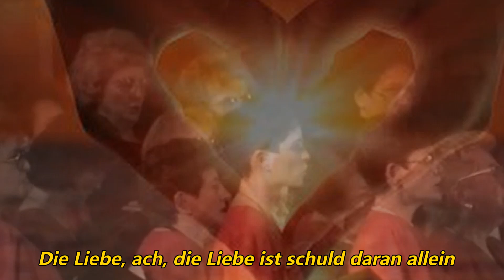Mich fliehen alle Freuden - LK Enzweihingen Damenchor - Werner Dippon - ... live in Rom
MICH FLIEHEN ALLE FREUDEN -
"Die schöne Müllerin"
(Giovanni Paesiello) -

LK Enzweihingen - Frauenchor
Dirigent
Werner Dippon

live aus dem Palazzo-della Cancelleria  -
Internationaler Chorwettbewerb - ORLANDO DI LASSO -
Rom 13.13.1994